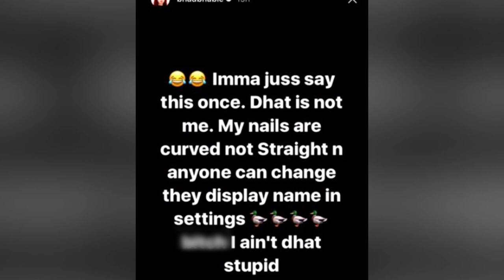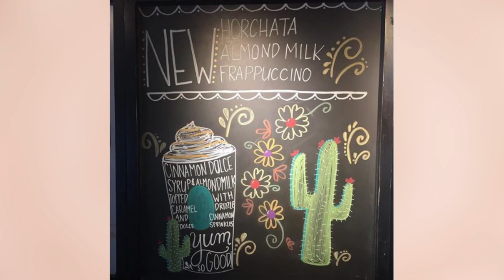Cash Me Outside Girl Nudes Leaked Online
Danielle Bregoli is known for her outrage behavior on Dr. Phil. Now there are apparently "Leaked Nudes" of her surfacing. These photos would be illegal because Bregoli is only 14.

STORY LINKS:
Danielle Bregoli:

2408 Lakeshore Blvd W.
Etobicoke, On M8V4A2
PRODUCER:
Courtney McGinley